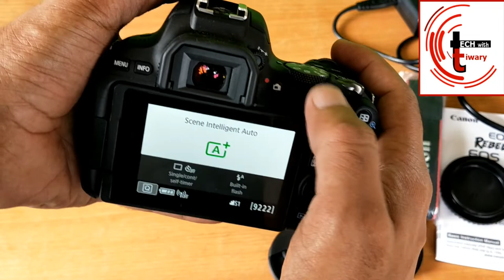Canon EOS 200d OR Rebel SL2 , unboxing and review in Hindi. Sample photo/video raw sample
Hello dosto is video main humble rebel sl2 and eos canon 200d ka unboxing and first impression share kiya hai.